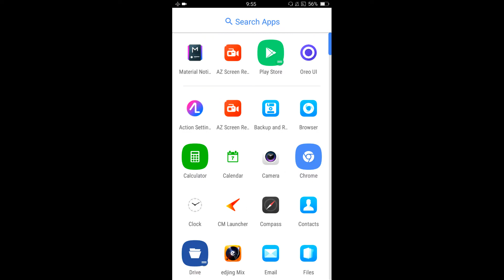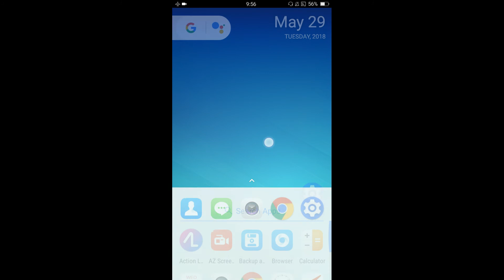Samsung Galaxy j7 change Oreo 8.1.0 🔥 & nice look phone 💯 proof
डाऊनलोड & Site पे कैसे जाए

& Use Crome Browser

लिंक पे क्लिक करे i am not Robot ✔  icon पे क्लिक करे  और कुछ पिक देखेंगी उन्हें सही क्रम में लगाना फिर 5 सेकेन्ड तक इंतजार करे and get link पे क्लिक करके app या site पे जाए & डाऊनलोड करे । thank यू।